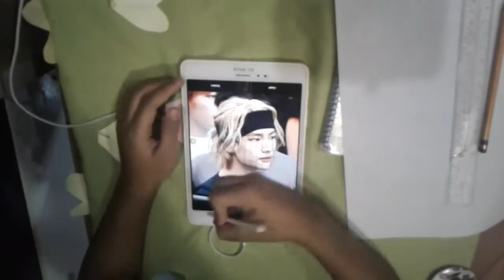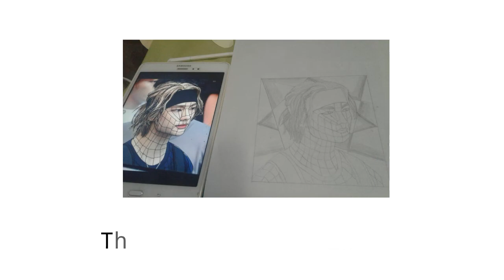Hwang Hyunjin's Cubism Portrait